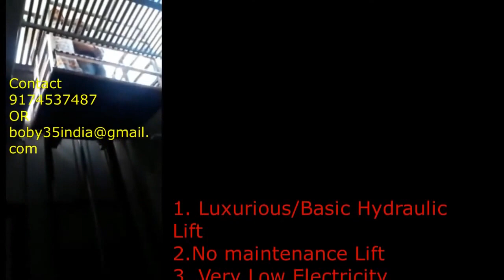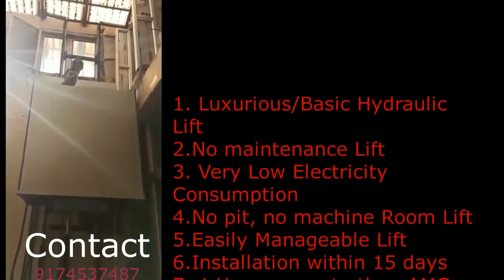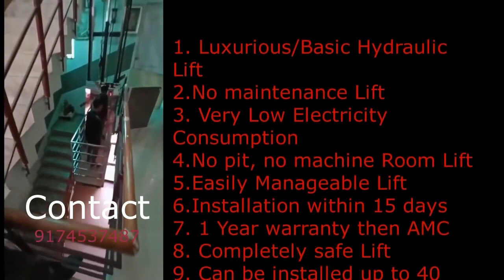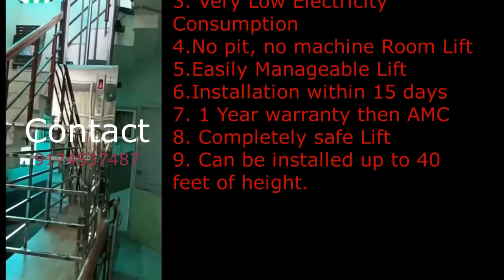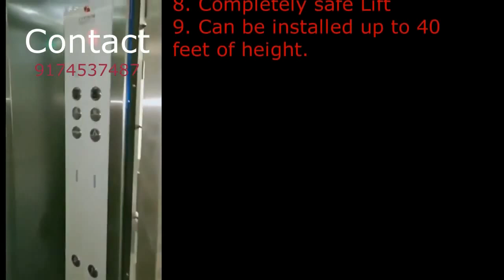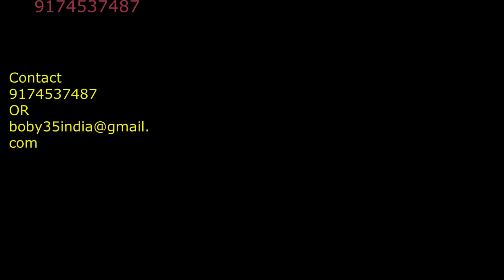Best Hydraulic Lift Price In India ,Capsule Lift Price In India !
Best Hydraulic Lift Price In India ,Capsule Lift Price In India !amazing!
To find out more about Best Hydraulic Lift Price In India topic

This video is showing the "Best Hydraulic Lift Price In India" topic but we try to cover the subjects:
-capsule lift price in India
-lift without pit machine less elevator in India
-luxurious hydraulic lift for a small house in India

In this video, I wish to talk about Best Hydraulic Lift Price In India Are you prepared? Please see this video and you'll thank me later on!
Producing a video clip is tedious, you need to spend hours of editing. We tried to create an excellent video regarding capsule lift prices in India and we hope you'll value our time and provide us alike.